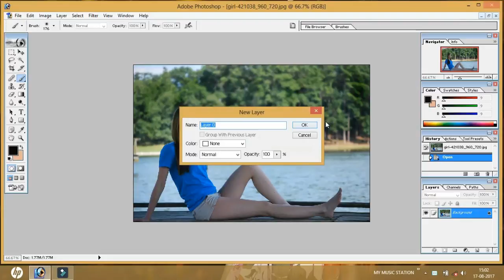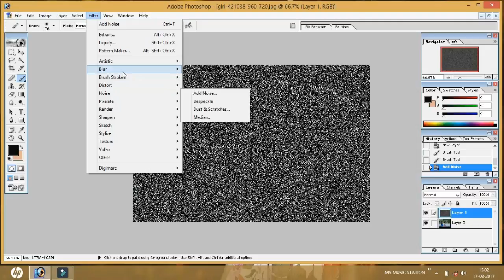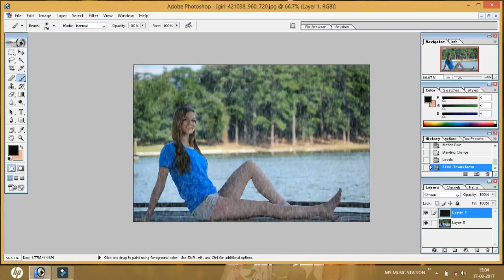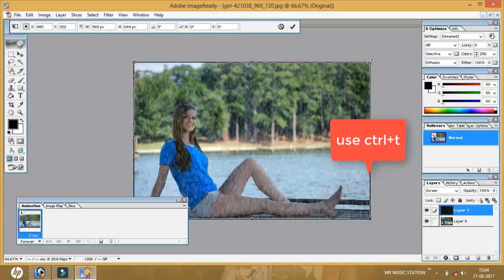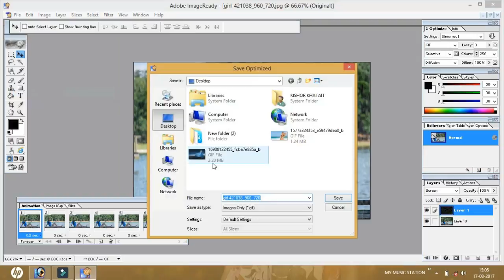Amazing photoshop create Rain Effects | Photoshop 7 0 | Must watch